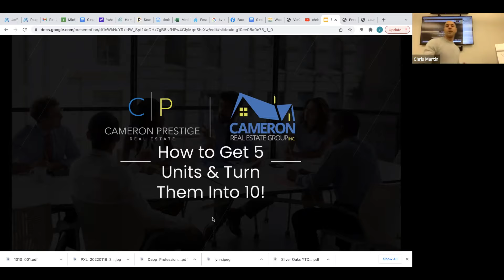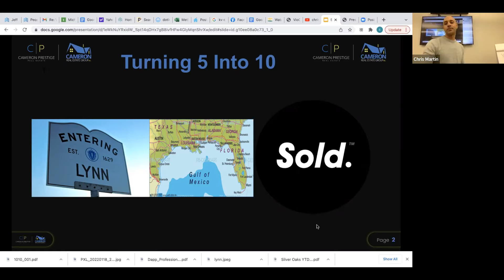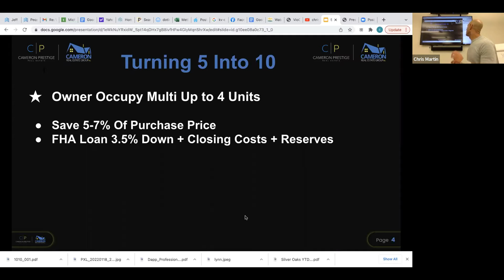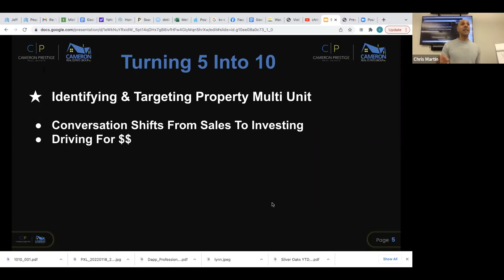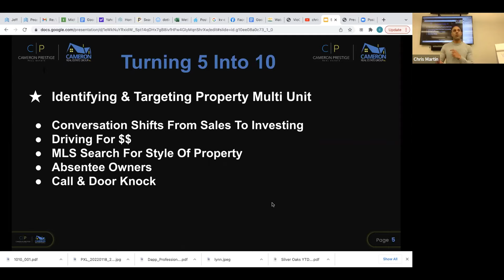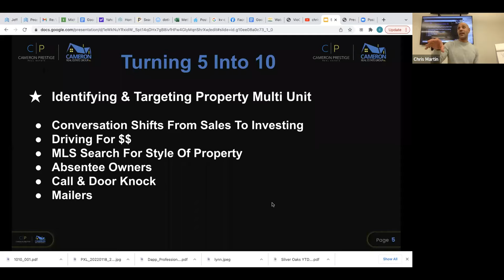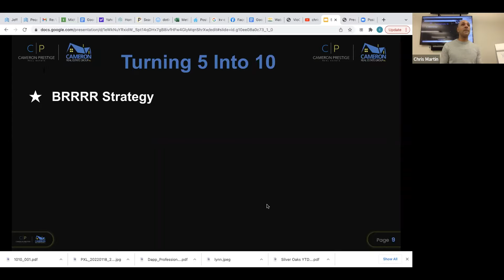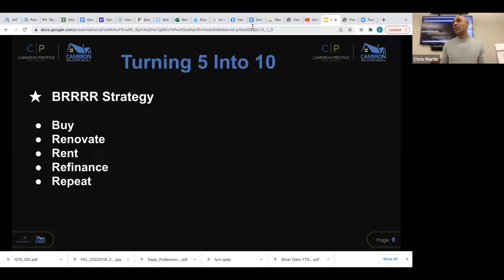How To Get 5 Units & Turn Them Into 10 In Any Market!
Watch Chris Martin share how he purchased 5 units off market and how he turned them into 10. Chris goes over the process and strategies that he used to make this happen and how you can do the same in any market.